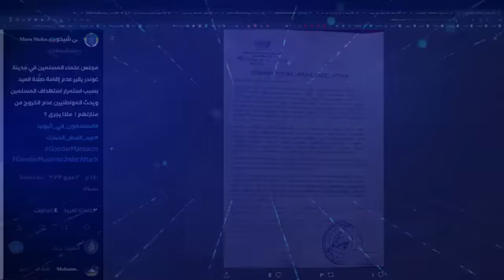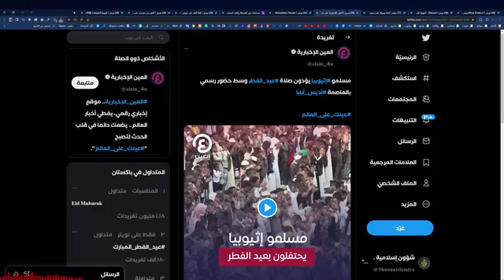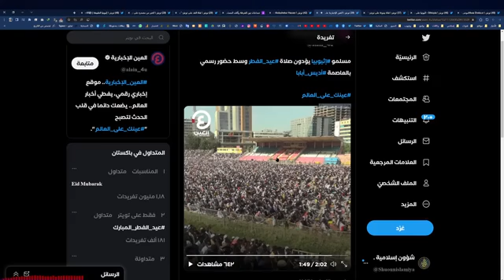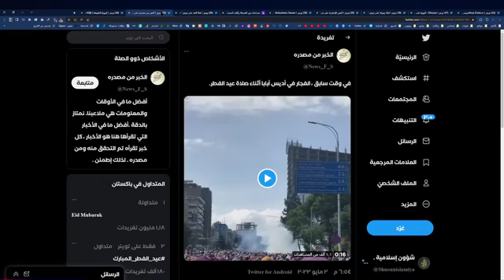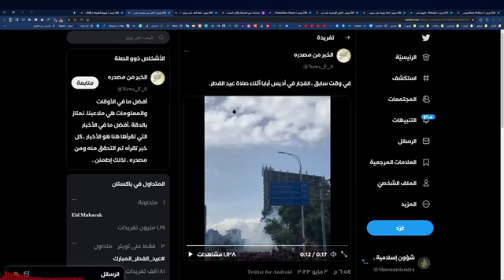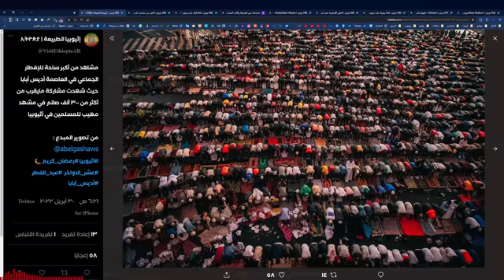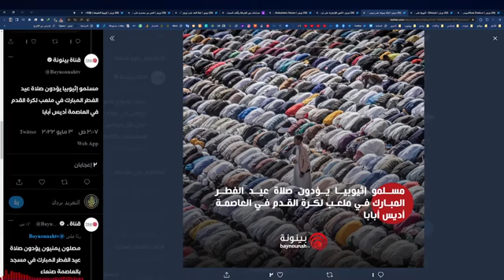ሽኩረን ወንድም ሙስጠፋ ሹኡኑን እስላምያ የየቱብ ቻናል ባለቤት